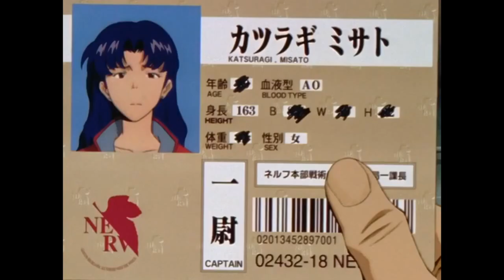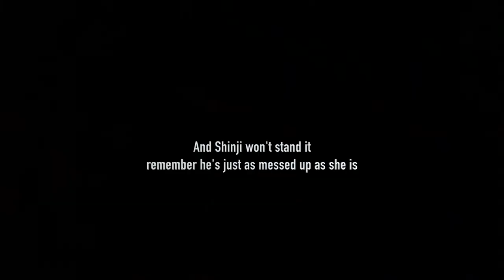Sakura And Asuka : The Tsundere Problem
Sakura Haruno and Asuka Langley Soryu are some of the most well-known Tsundere of all time. But why is Sakura hated while Asuka is praised? What sets Asuka aside from other Tsundere like Sakura and Nami.